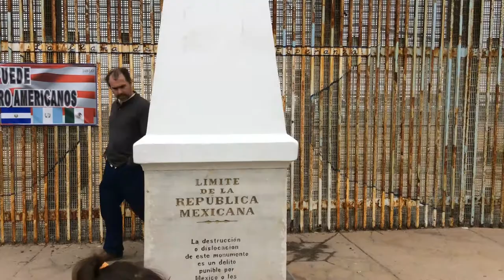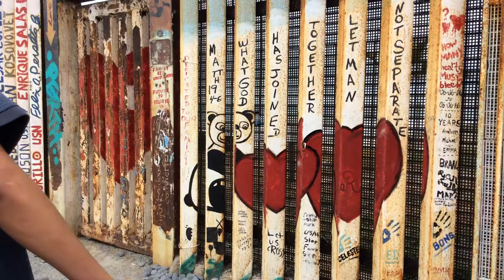The Mural of Brotherhood: Interview with Artist Enrique Chiu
Walls: the ultimate, brute symbol of ostracism and exclusion. But upon their stark rigidity, an art may flourish which - without firing a shot - undermines the original intent of their construction. MexElects visited with artist Enrique Chiu, founder of The Mural of Brotherhood in Tijuana, a project which in its brief existence has garnered international attention.